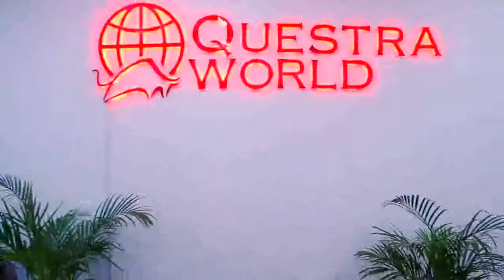Here is the OFFICIAL VIDEO from the opening ceremony of Questra